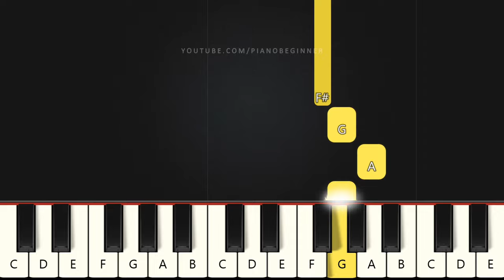Sadness And Sorrow - Naruto | Beginner Piano Tutorial | Easy Piano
Learn how to play Sadness And Sorrow - Naruto on this EASY Piano Tutorial Beginners.